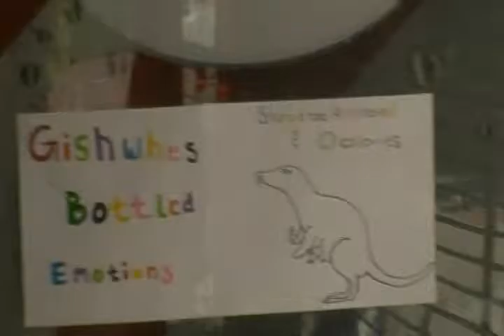Team Raving-Abnosomeness Item #140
Blue Raspberry Satisfaction is the number one best seller for Gishwhes Bottled Emotions (followed closely by Pink Passion)